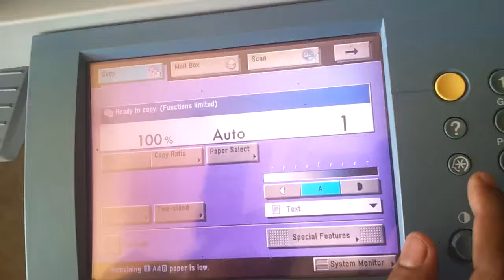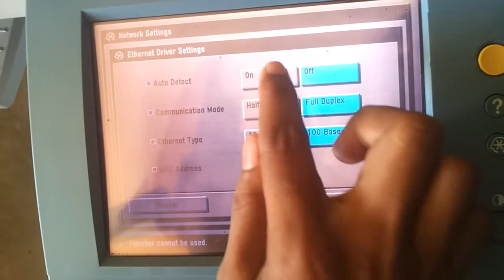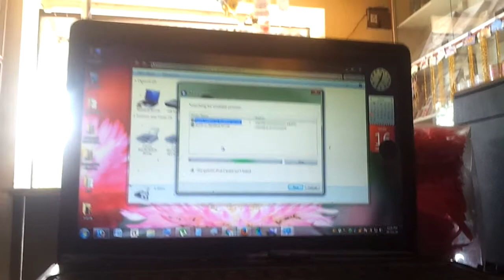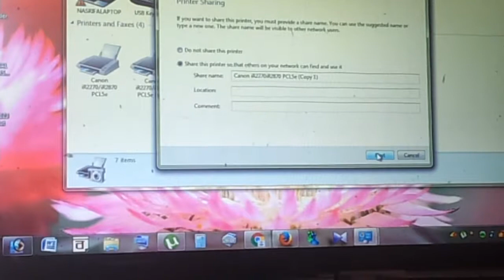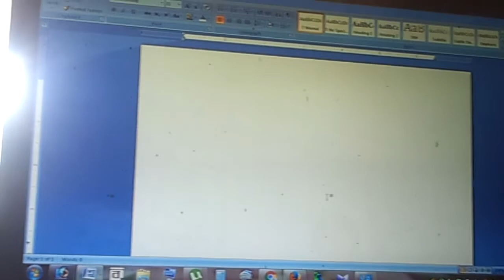how to connect printer to network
connect your xerox IR2270/IR2870 to network computer in Bengali or bangla
add a network printer
add a network printer windows 7
add a printer
add a printer to network
add a printer windows 7
add a printer windows 8
add a wireless printer
add network printer
add network printer windows 7
add new printer
add printer
add printer network
add printer on network
add printer to computer
add printer to pc
add printer to windows 8
add printer windows 8
add wifi printer
add wireless printer
add wireless printer to network
adding a printer to a network
adding printers
comedy youtube
coming soon movie trailers 2013
coming soon trailer
complete movies youtube
computer printers wireless
connect a printer
connect computer to printer
connect computer to printer wirelessly
connect computer to wireless printer
connect my printer
connect my printer to wireless network
connect my wireless printer
connect network printer
connect printer
connect printer network
connect printer to computer
connect printer to computer wireless
connect printer to internet
connect printer to network
connect printer to pc
connect printer to pc wirelessly
connect printer to wifi
connect printer to wifi network
connect printer to wireless
connect printer to wireless network
connect printer wirelessly
connect to a network printer
connect to a printer
connect to a printer wirelessly
connect to my printer
connect to my wireless printer
connect to network printer
connect to printer
connect to printer on network
connect to printer wirelessly
connect to the printer
connect to wireless printer
connect wifi printer
connect wireless printer
connect wireless printer to computer
connect wireless printer to network
connect wireless printer to pc
connecting a network printer
connecting a printer to a network
connecting a printer to a wireless network
connecting a wireless printer
connecting to a wireless printer
documentary free
hd youtube video
how can i connect my printer to my wireless network
how can i connect printer to network
how connect printer to network
how connect wireless printer
how set up wireless printer
how to add a printer
how to add printer
how to connect a printer
how to connect printer
how to connect printer to computer
how to install a wireless printer
how to install wireless printer
how to make a printer wireless
how to set up printer
how to set up wireless printer
how to setup a wireless printer
instal printer
install a printer
install network printer
install network printer windows 7
install new printer
install printer
install printer on network
install printer windows 7
install wireless printer
installation of printer
internet printer
net printer
network printer
network printer configuration
network printer connection
network printer installation
network printer mac
network printer name
network printer setup
network printer windows 7
network printer windows 8
network printer wireless
network printing
network wireless printer
networked printers
play youtube
play youtube games
print network
print to network printer
printer a
printer add
printer connect to network
printer connection
printer connection to computer
printer installation
printer lan connection
printer network
printer network connection
printer network settings
printer on network
printer setting
printer settings
printer setup
printer setup windows 8
printer to computer connection
printers network
remote printer
search for printers on network
search printers on network
set printer
set up printer
set up printer on network
set up printer wirelessly
set up printers
set up wifi printer
set up wireless printer
set up wireless printing
setup printer network
setup printer windows 8
snl
snl clips
snl host
snl host tonight
snl jimmy fallon
snl live
web connected printer
whole movies on youtube
wifi network printer
wifi printer
wifi printer connection
wifi printer installation
wifi printer setup
windows 7 add network printer
windows 7 network printer
windows 8 add a printer
windows 8 add printer
windows 8 install printer
windows 8 printer install
windows network printer
windows printer
wireless connection for printer